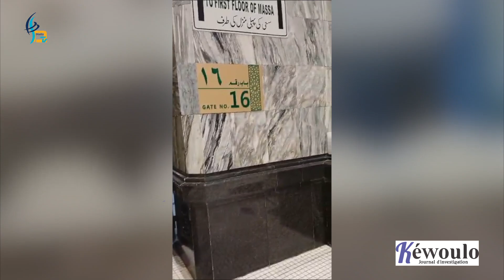Kewoulo TV, la preuve par l'image